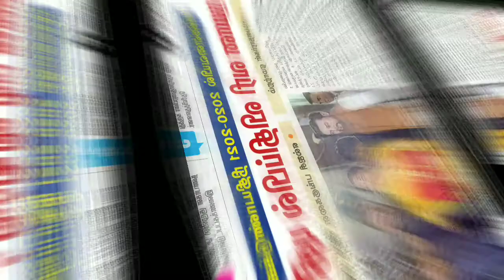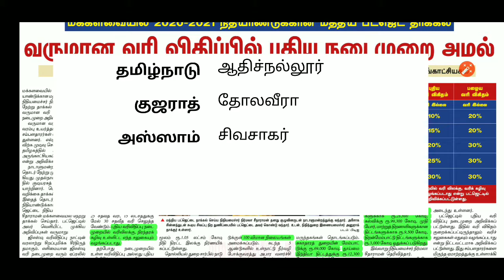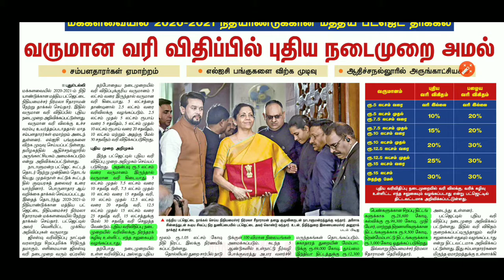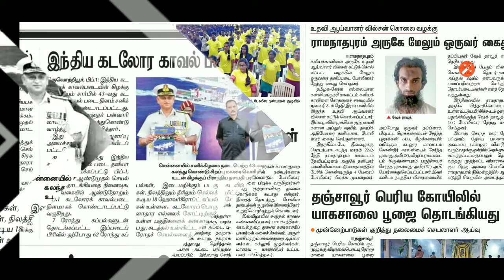Daily Current Affairs in Tamil | 02 Feb 2020 | Daily Current affairs Today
Hi friends, in this video, Im going to explain the news from the hindu tamil and dinamani. of this, Budget 2020 highlights, first lady friends of police and much more.